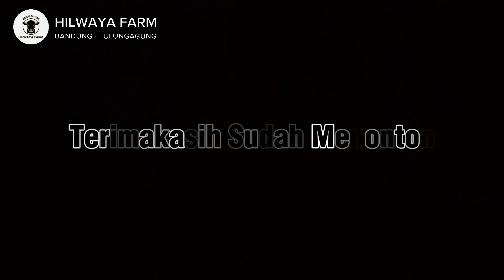Trik menekan angka kematian pada cempe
kembali lagi di channel HILWAYA FARM OFFICIAL
di video kali ini kita akan berbincang bincang mengenai masalah pada cempe kok sering mati dan cara mengurangi resiko kematian cempe

simak videonya.

HILWAYA FARM

Alamat :
               Desa Suruhan Kidul - Bandung - Tulungagung - Jawa Timur